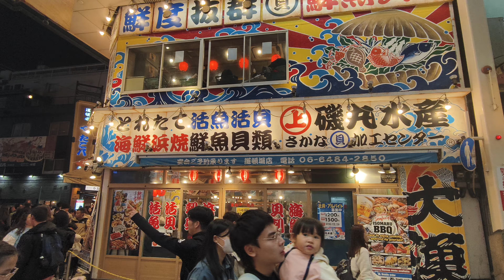日本 心齋橋 道頓堀 磯丸水産